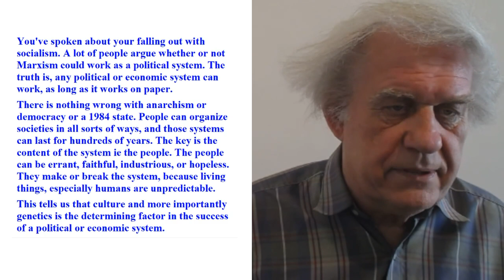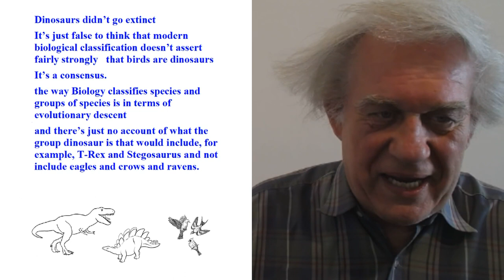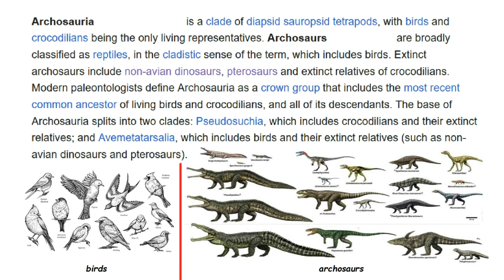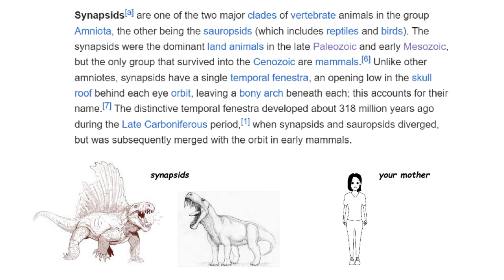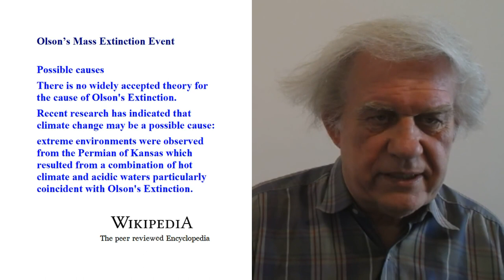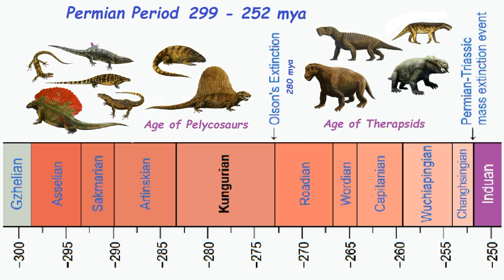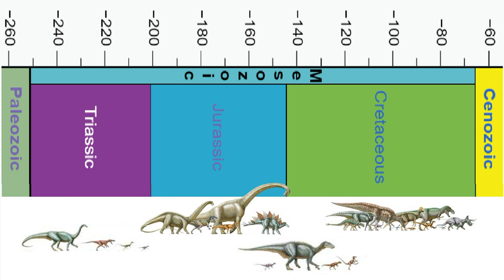Birds are proof dinos never went extinct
The amusing theory put out by paleontologists and biologists who intended to get their names in light and grab the naïve crowd’s attention was that dinosaurs never went extinct. The headlines read that the dinos didn’t go extinct because birds are dinosaurs and doves and eagles are still around. This usage of the word ‘extinction’ in the context of ‘dinosaurs’ and ‘birds’ is irrational.